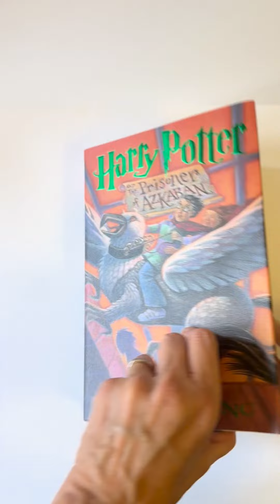3D Printed Harry Potter Themed Bookmark Set (a 3D Print with Fabric)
Every Harry Potter fan needs a Harry Potter themed bookmark or two…or three 😂 Please note: these bookmarks require mesh fabric to be inserted during the print. I recommend using polyester mesh fabric (often called mosquito mesh fabric).